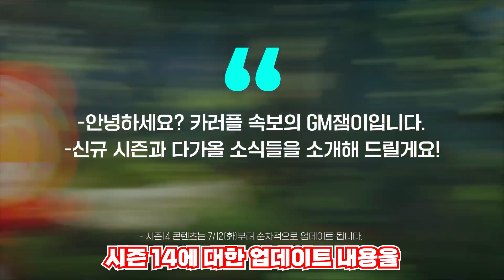시즌 14의 콜라보 힌트는 주황색?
영상의 사용을 허락해주신 Boost On! 님 너무나도 감사드립니다.

자막편집 : 카러플하영